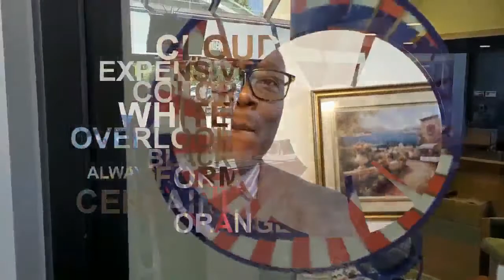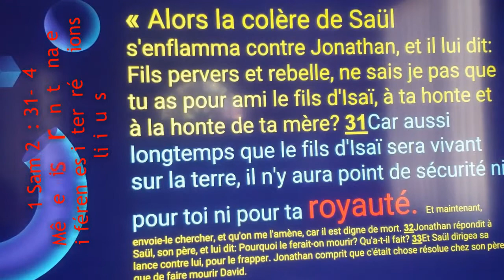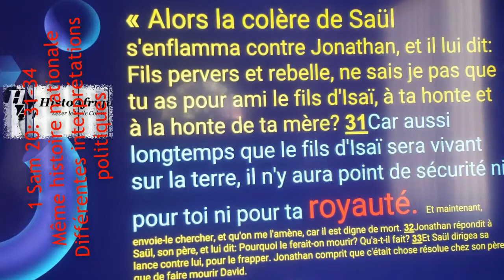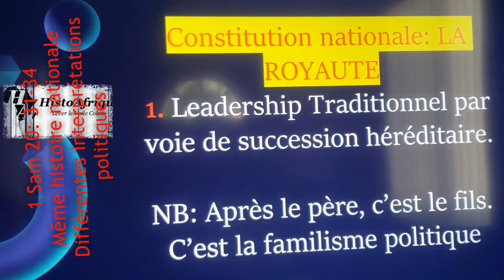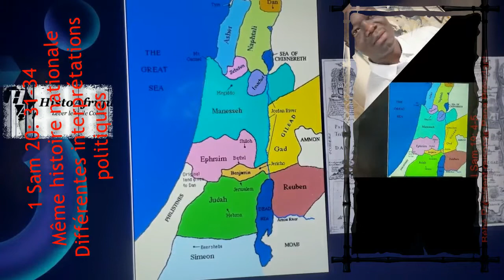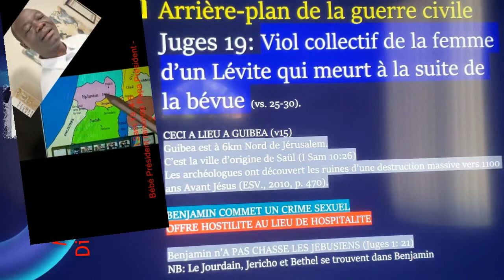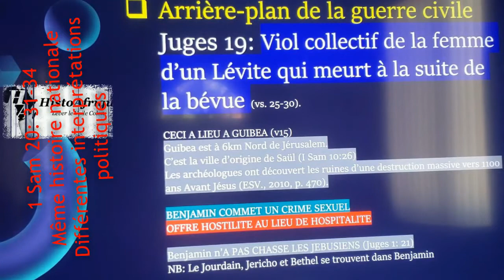ETHNIE OU RIEN, NOUS VAINCRONS (I Sam 20: 30-31) 1ere partie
Lorsque bébé président et papa président divergent sur l'interprétqtion et l'application de la constitution à cause de ce que leur ethnie avait vécu sur le plan national.